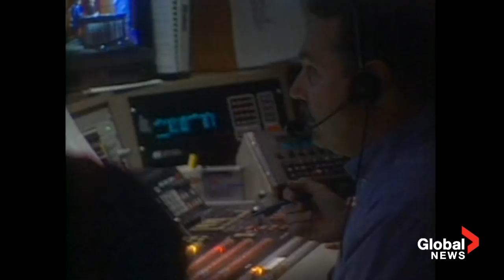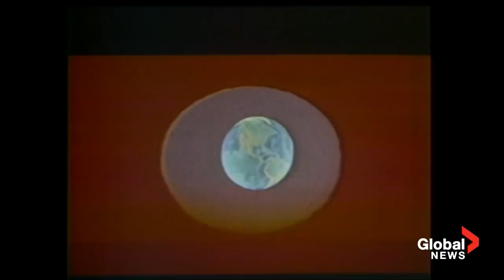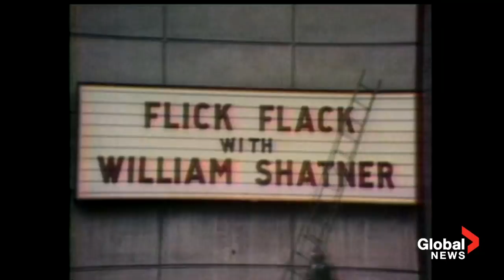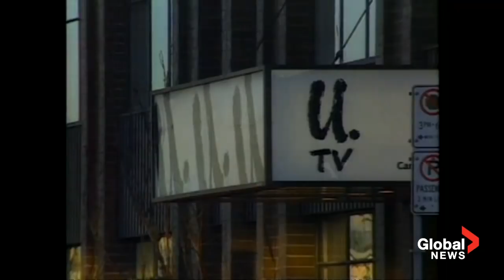First 25 years of Global Television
Canadian broadcast legend and Global TV great Bob McAdorey recaps the first 25 years of Global Television. From the first news broadcast to SCTV and Sportsline, Global has always been proud to serve Canadians. Circa January 6, 1999.